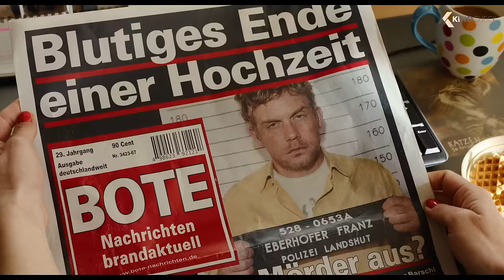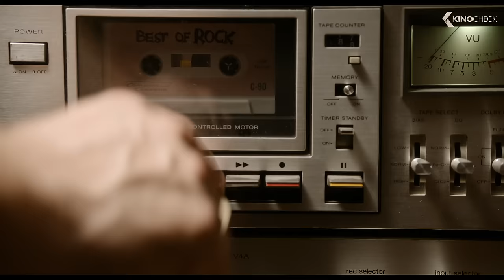GRIESSNOCKERLAFFÄRE Trailer German Deutsch (2017)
Der restalkoholisierte Franz Eberhofer wird am Morgen nach einer rauschenden Polizisten-Hochzeit von einem schwer bewaffneten SEK-Kommando geweckt, das sich leider nicht vom Besen der Oma (Enzi Fuchs) vertreiben lässt. Der Kollege Barschl (Francis Fulton-Smith) ist mit einem Messer im Rücken tot aufgefunden worden. Und blöderweise ist die Tatwaffe, ausgerechnet Franz‘ Taschenmesser, zweifelsfrei zu identifizieren, da sein Name eingraviert ist. Dass der Dahingeschiedene Franz‘ ungeliebter Vorgesetzter und erklärter Erzfeind ist, macht die Sache auch nicht besser. Gut, dass sein Alt-Hippie-Vater (Eisi Gulp) ihm ein schönes Alibi zusammenlügt. Aber ermitteln muss der Franz eben doch selber. Zum Glück ist Kumpel Rudi Birkenberger (Simon Schwarz) zur Stelle, um mit ihm gemeinsam den delikaten Fall aufzuklären. Privat ist der Franz auch gefordert. Denn der Papa kocht vor Eifersucht, seit die Jugendliebe der Oma, der kauzige Paul (Branko Samarovski), aufgetaucht ist und sich daheim breit macht. Und nicht nur das: Weil Paul nichts anderes verträgt, kocht die Oma nur noch Grießnockerlsuppe. Heikel wird es für Franz auch, als er bei Freundin Susi (Lisa Maria Potthoff) haarscharf an einem Heiratsantrag vorbei schrammt.

Note | Griessnockerlaffäre german trailer courtesy of Constantin Film. Bei einem Kauf ändert sich für euch nichts, aber ihr unterstützt dadurch unsere Arbeit. | KinoCheck®